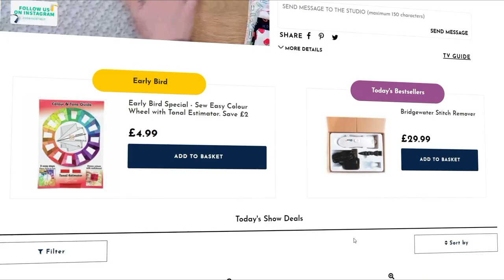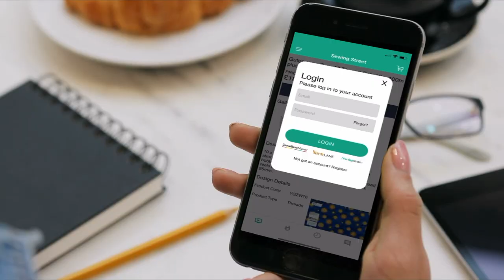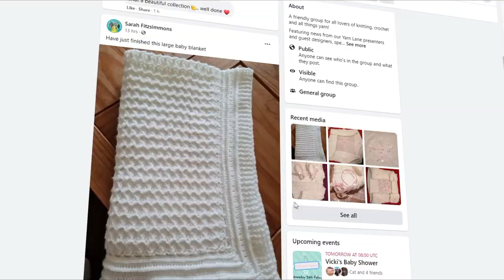Sewing Street – 02/07/2021 – It's a Twist Table Runner & Crazy Patchwork Bag with Katharine Wright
Hour 1: 0:00:00
It's a Twist Table Runner with Katharine Wright

Hour 2: 1:02:00
Quilting Tools

Hour 3: 2:02:00
Crazy Patchwork Bag with Katharine Wright

Hour 4: 3:02:00
Fabric